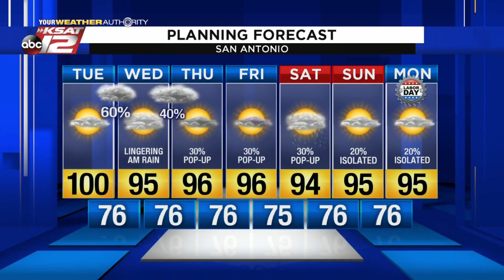Sarah's Tuesday Morning Update: September 1, 2020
It's going to be a blisteringly hot day, so thank goodness for a chance of storms late tonight. Sarah has more...